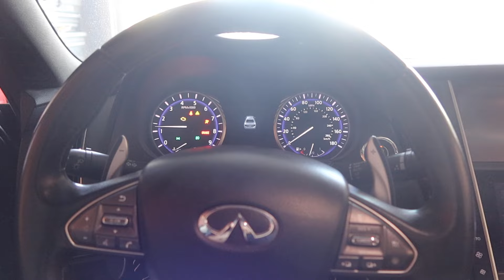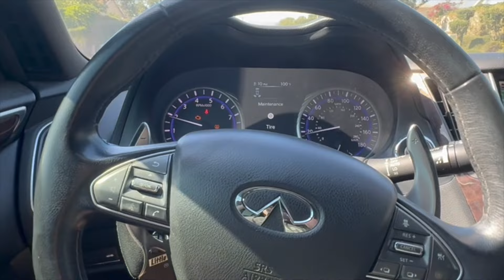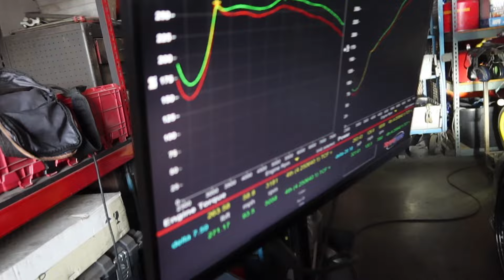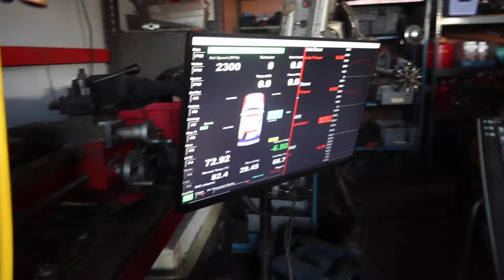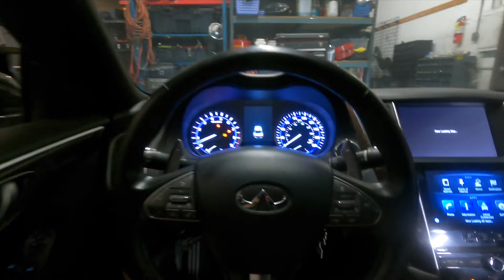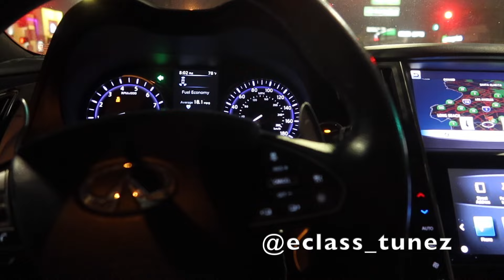DYNO TUNING MY INFINITI Q50 ON E85!!! *FAST*